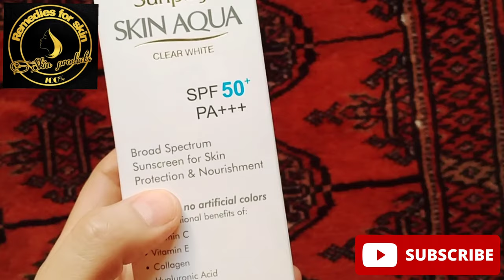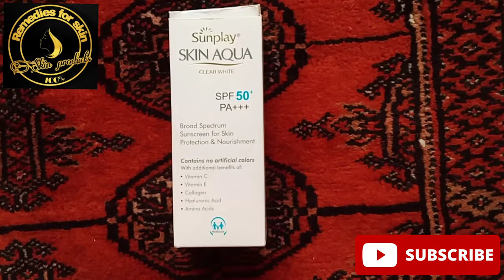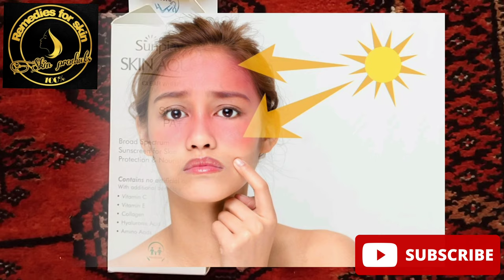Sunblock or sunscreen? And Why to use it? | REMEDIES FOR SKIN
REMEDIES FOR SKIN.. SUNBLOCK OR SUNSCREEN? And WHY TO USE IT? hi friends.in this video I will share that should we use Sunblock or sunscreen? And why to use it?
sunblock or sunscreen?
# why to use it?
# use of sunblock and sunscreen
# best sunscreen
# what is sunblock and sunscreen
# UV rays protection
# REMEDIES FOR SKIN
USES of sun screen
# UVa rays protection
# UVb rays protection
# how to apply sunscreen
# benefits of sunblock
# benefits of sunscreen
# what is sunblock or sunscreen
# what are benefits of sunscreen